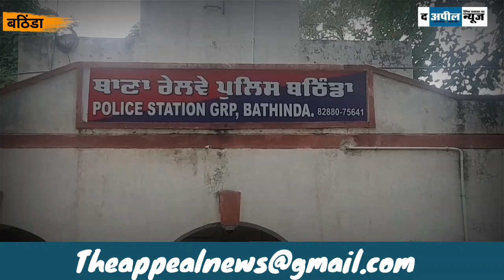जीआरपी पुलिस ने बिना बिल के लाया जा रहा लाखों का सोना और लगाया जुर्माना